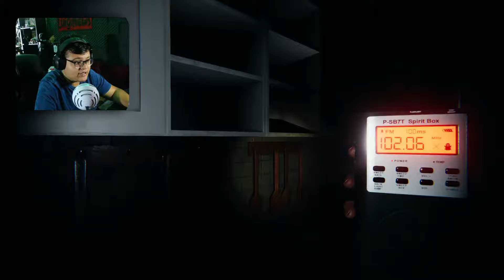EL DÍA QUE FUI CAZAFANTASMAS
👀👇👇👇Sigue más de cerca mi contenido y todo lo que estamos haciendo👇👇👇👀

*TODO EL CONTENIDO USADO DE FORMA DEMOSTRATIVA ES PROPIEDAD DE SUS RESPECTIVAS COMPAÑIAS CON OBTENCION DE DERECHOS DE AUTOR BAJO LA LEY FEDERAL DE DERECHOS DE AUTOR EN EL ARTICULO 231 YA ESTABLECIDO, ESTE CONTENIDO REALIZADO NO BUSCA LA VIOLACION DE NINGUNA LEY DE DERECHOS DE AUTOR*